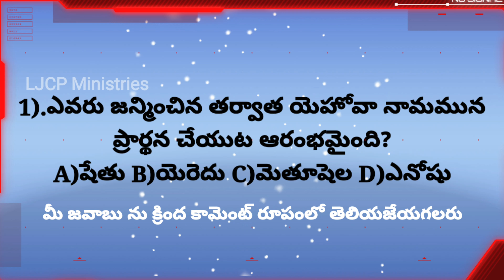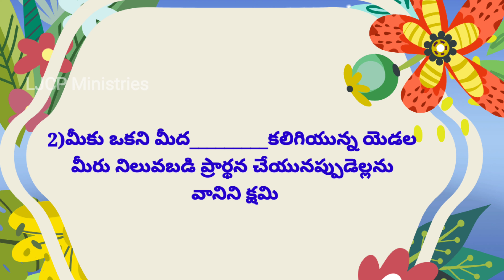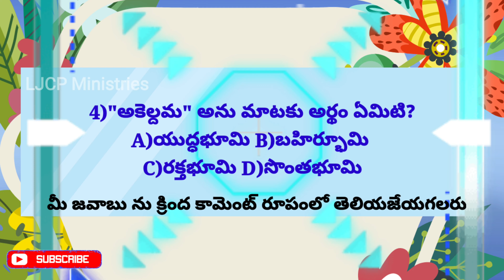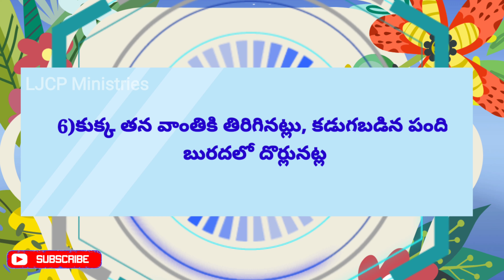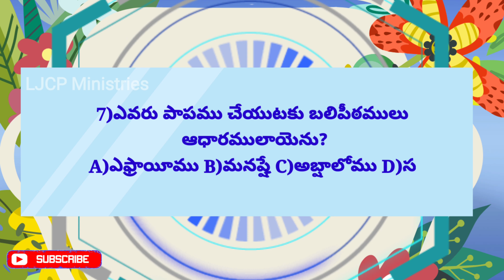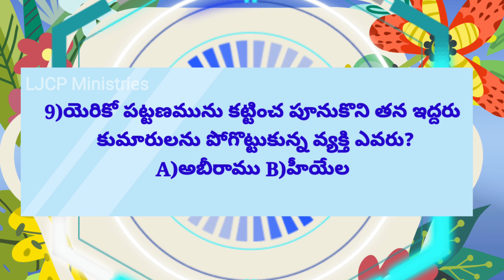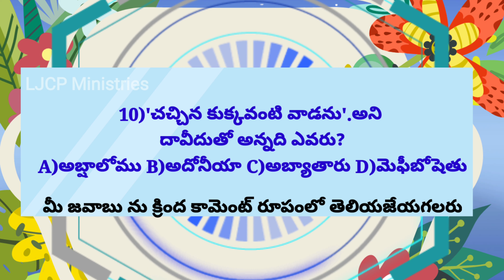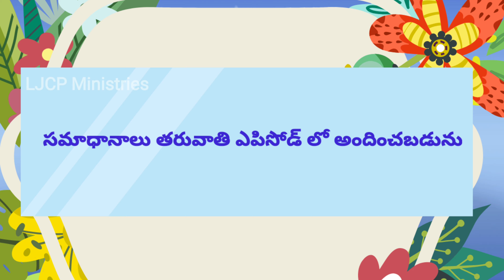Telugu_Bible_Quiz_1||LJCP Ministers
Plz comment your Answers
may God bless you